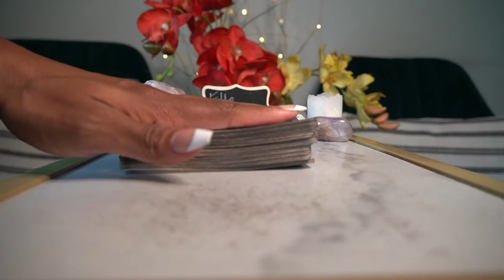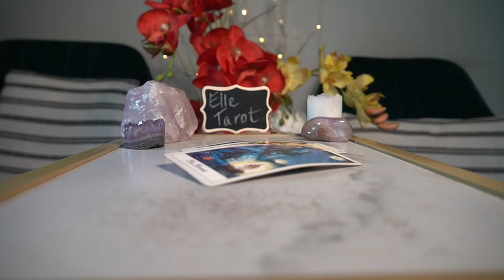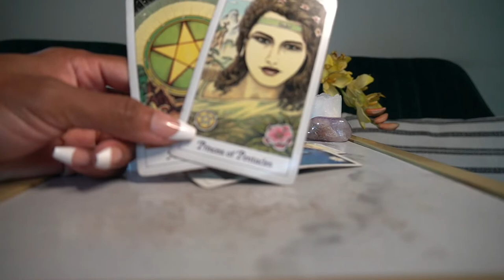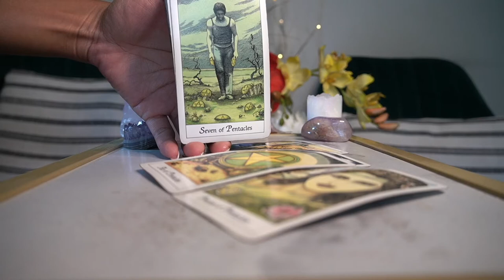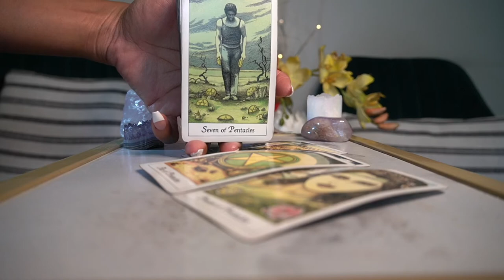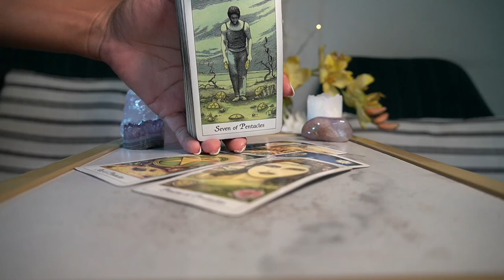PISCES SEPT '21 THIS IS NOT WHAT I SIGNED UP FOR